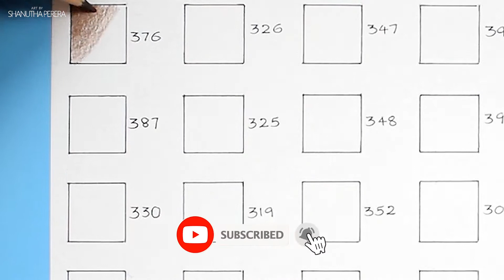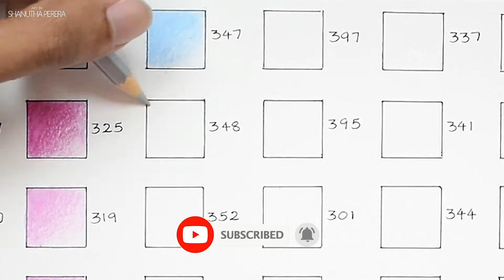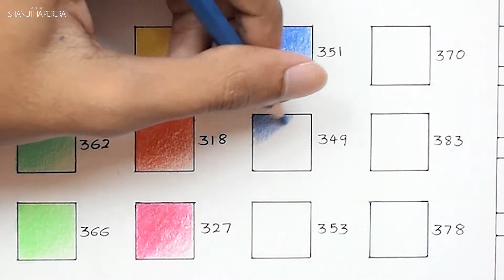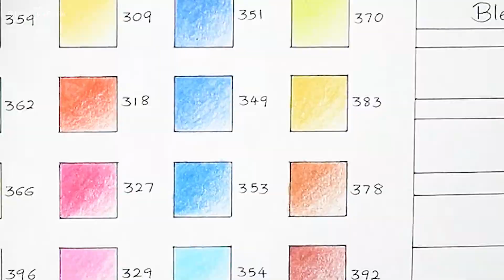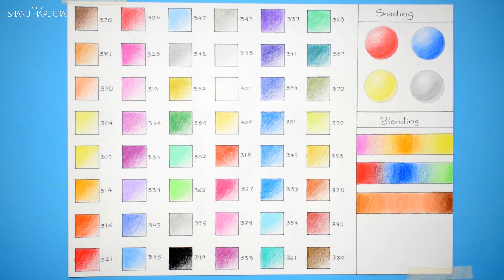Unboxing | Faber Castell Classic Colour Pencils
Hi guys, in this video I will be unboxing Faber-Castell Classic Colour Pencils. Hope you'll like the video! 😊

🎨 Used materials:
-Faber Castell Classic Colour Pencils
-Fabriano Ruvido Paper (200gsm)

Cheers!!!